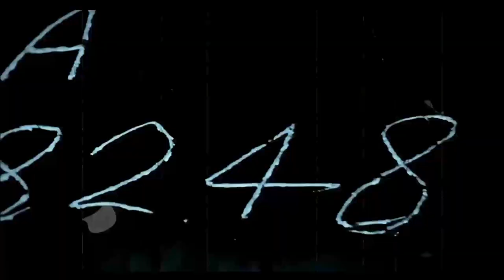CITROËN C3 2023 - LIVE OFICIAL DE LANÇAMENTO